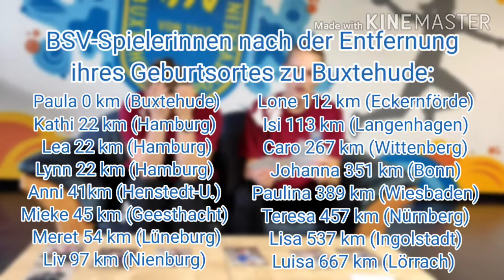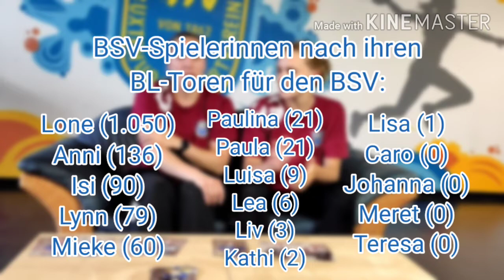BSV-Vorbereitungschallenge: Jojo vs. Anni (Das Finale)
Am Samstag, 16 Uhr, startet endlich die Handball Bundesliga Frauen mit einem Heimspiel gegen die Neckarsulmer Sport-Union. Damit endet die BSV-Vorbereitungschallenge. Im "großen" Finale treffen Jojo und Anni aufeinander. In den bisherigen Runde haben sie sich gegen ihre Mitspielerinnen durchgesetzt und kämpfen beim Spiel "Sortieren" um den Gesamtsieg der BSV-Vorbereitungschallenge.

Bei der BSV-Vorbereitungschallenge treten immer zwei Spielerinnen in einem Duell gegeneinander an. Die Siegerin erreicht die nächste Runde, sodass am Ende der Vorbereitung eine Gewinnerin der BSV-Vorbereitungschallenge feststeht. Nach der ersten Runde spielen die acht Siegerinnen im Viertelfinale um den Einzug in das Halbfinale. Wir wünschen Euch viel Spaß beim Zuschauen.